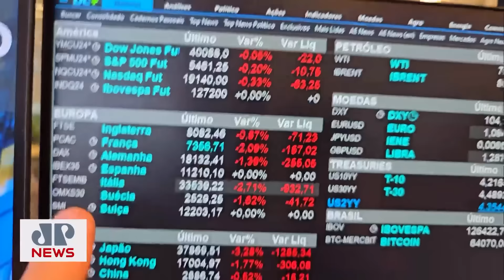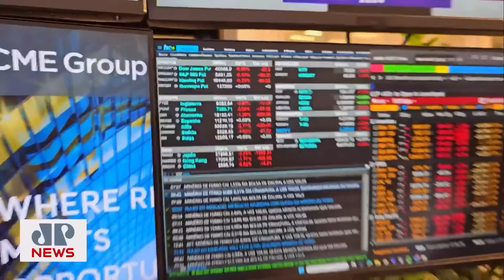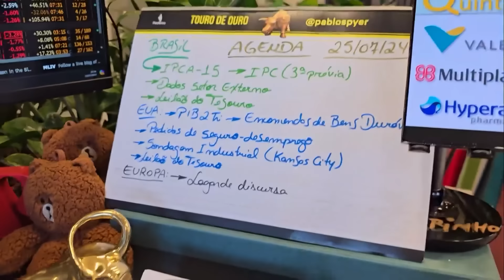Mau humor em dia de PIB dos EUA, IPCA-15 e balanço da Vale | MINUTO TOURO DE OURO - 25/07/2024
Confira a edição desta quinta-feira (25) do Minuto Touro de Ouro com Pablo Spyer, o Tourinho. IPCA-15, balanço da Vale e PIB dos EUA estão em destaque.